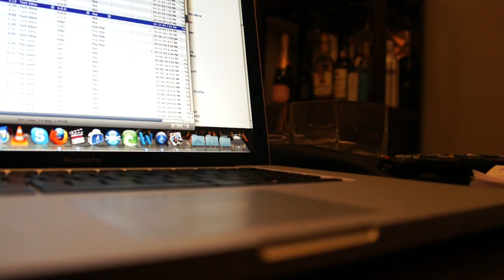Change -- 90 Second Film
90 Second Film for Ryerson application portfolio

Crazytalk Productions